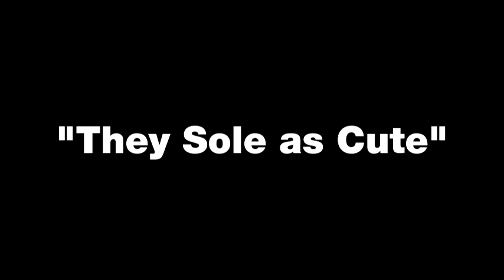YTP Adventure of Link Season 2 Episode 7 - They Sole as Cute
When you look like MLP SFX And Others Used! Mike McDonough SFX Collection Followed by Sound Ideas